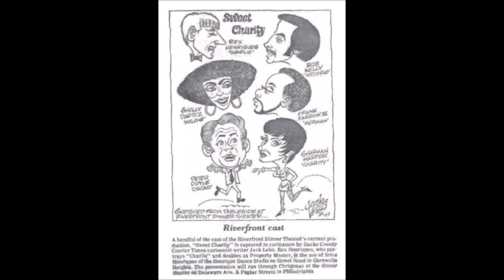Frank Farrow Guys & Dolls w Scott Rosenzweig Guys & Dolls TLB 1995